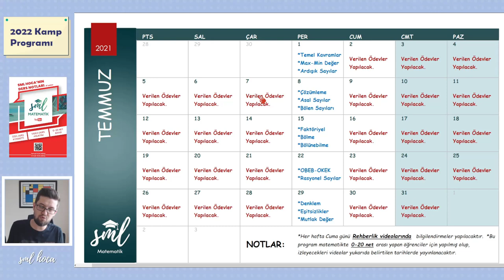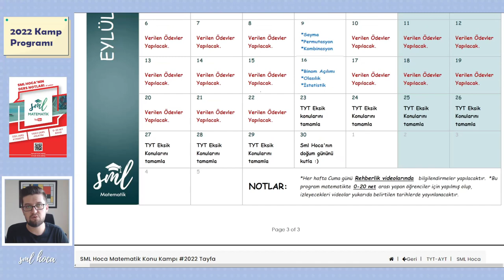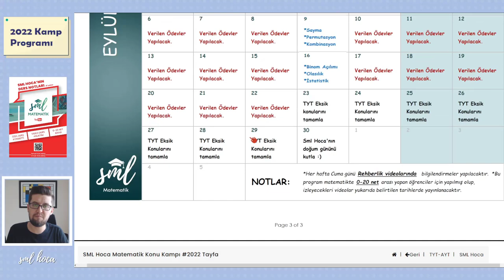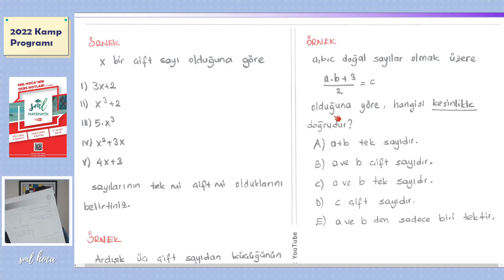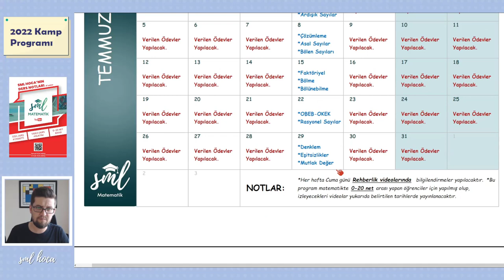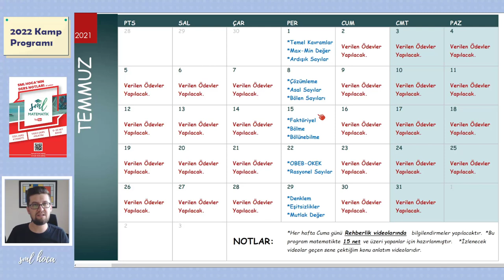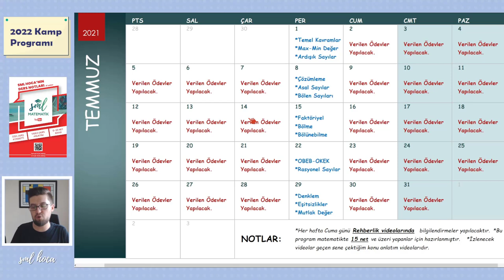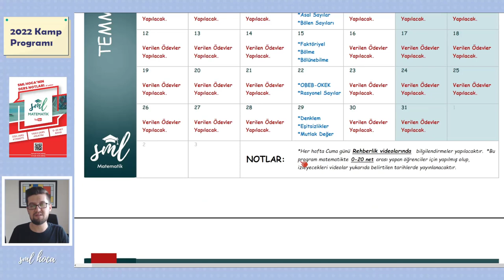2022 TAYFA MATEMATİĞE BAŞLIYOR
2022 TAYFA MATEMATİĞE BAŞLIYOR